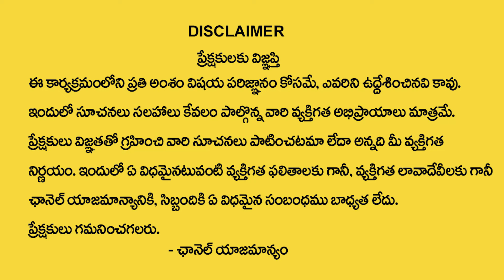రేపే అమావాస్య | Amavasya 2024 | Most Powerfull Amavasya Remedies | Nanaji Patnaik